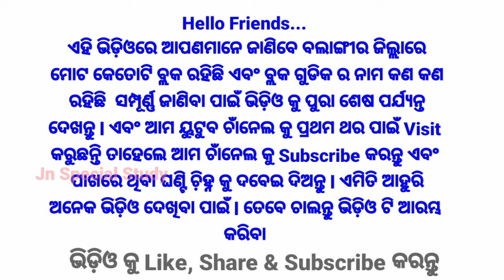Amar Balangir Jila // District Block List // Balangir Jilla Ra Samasta Tathya // Jn Special Study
Amar Balangir Jila //Balangir District Block List // Balangir Jilla Ra Samasta Tathya // Jn Special Study